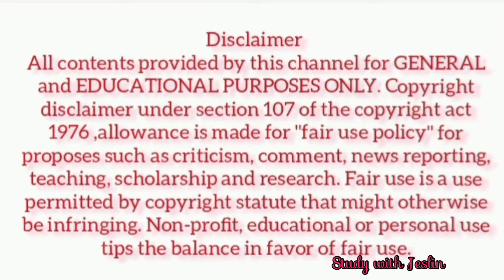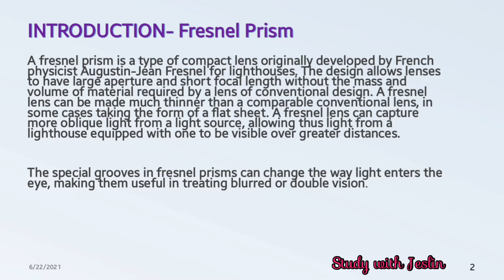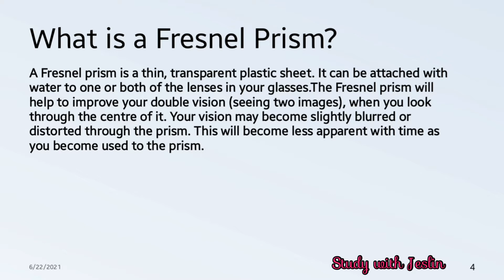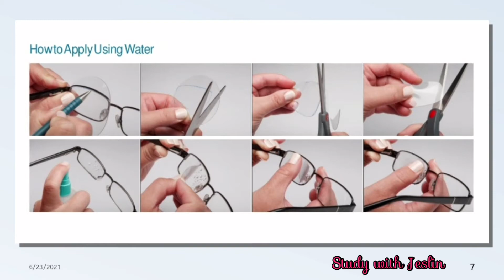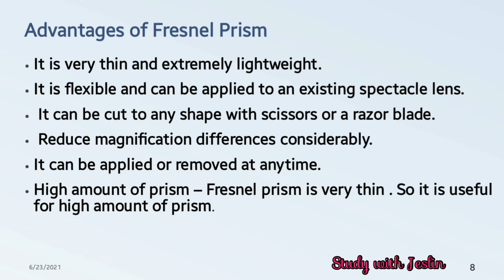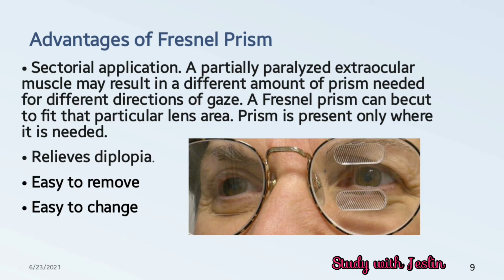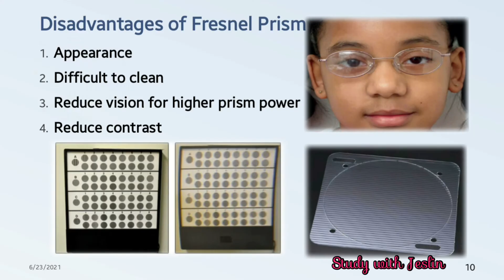What is Fresnel Prism? Fresnel Prism in Tamil | How to apply fresnel prism? Uses of Fresnel Prism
What is Fresnel Prism?

 Fresnel Prism in Tamil

How to apply fresnel prism?

Uses of Fresnel Prism

Fresnel Prism Tamil

Fresnel Prism advantages and disadvantages

Advantages of Fresnel prism

Disadvantages of Fresnel prism

How to apply Fresnel prism with water?

What is Press on prism ?